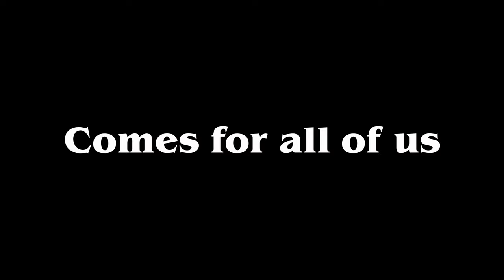Mineola Things - Chapter 5 Trailer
As the upside grows, the party scrambles to find a way to stop Techna from taking over Mineola Middle School. Watch the trailer to see what is at stake in the series finale of Mineola Things!